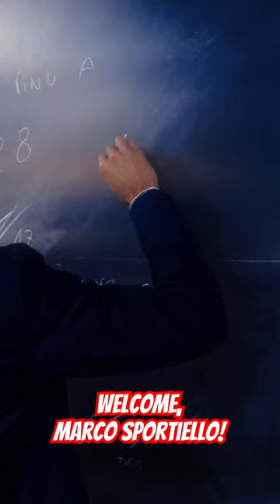Marco Sportiello: Day 1 🔴⚫️